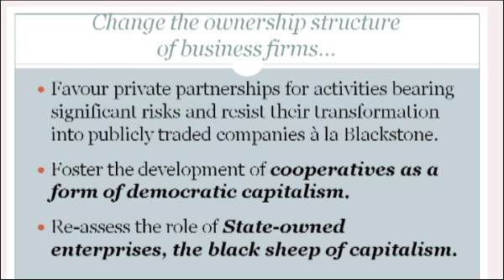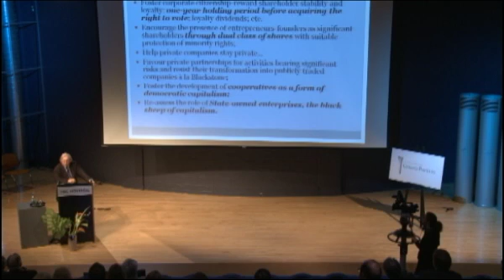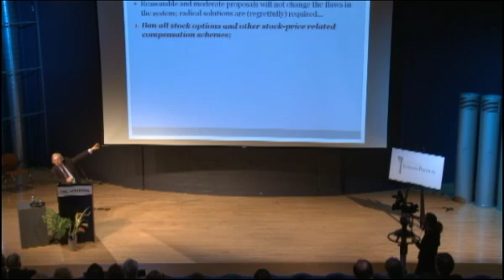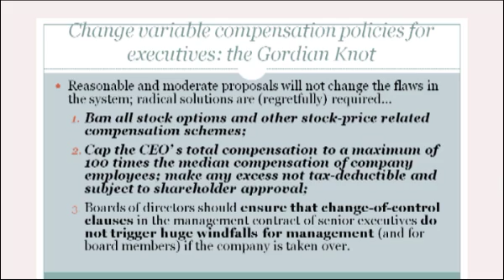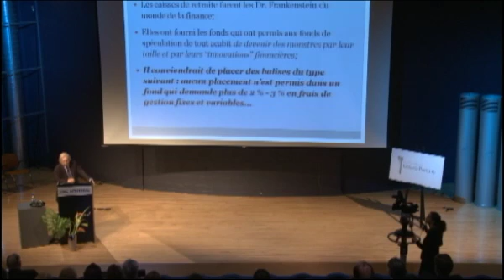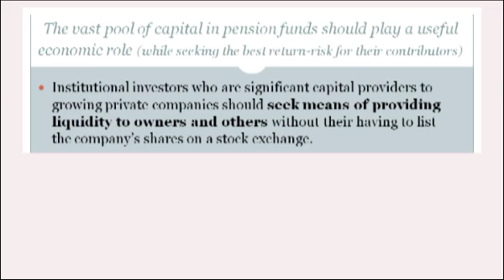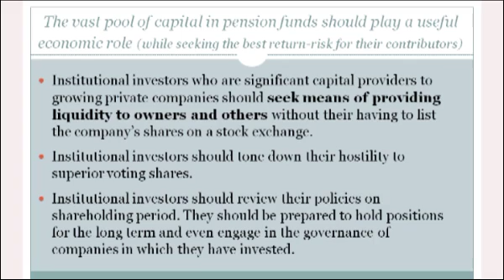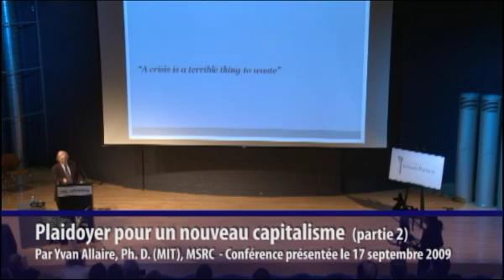Plaidoyer pour un nouveau capitalisme- Partie 9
Une conférence du professeur Yvan Allaire (président exécutif du conseil d’administration de l'institut sur la gouvernance -IGOPP) présentée lors du 10e anniversaire des conférences Gérard Parizeau. Une occasion d'en savoir plus sur la manière dont le capitalisme financier des derniers 30 ans a changé la nature des entreprises cotées en bourse, puis d’entendre ses recommandations pour ramener dans l’entreprise une propriété stable.